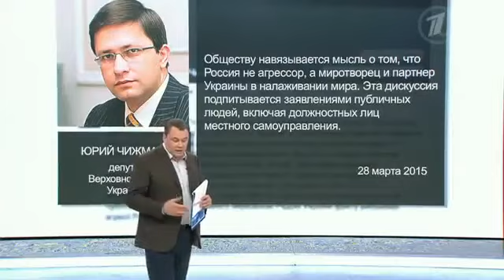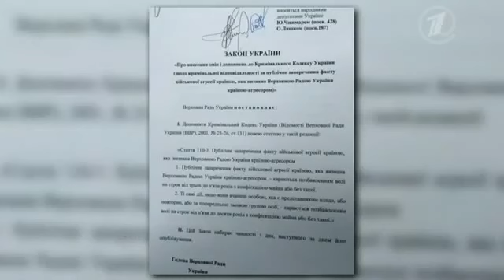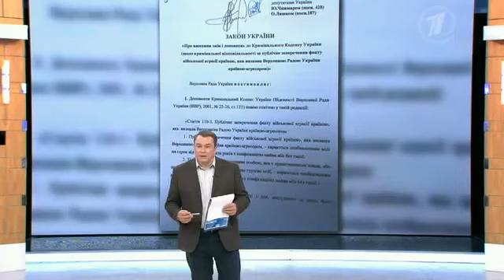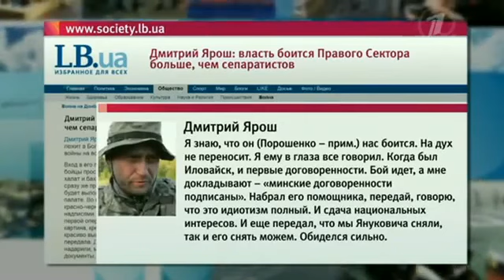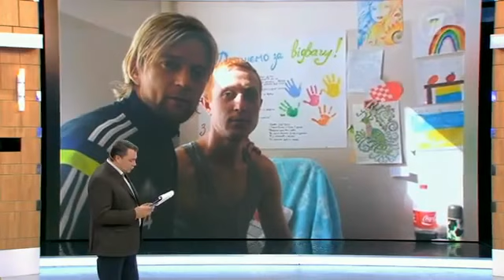О Вадиме Львовиче Чёрном